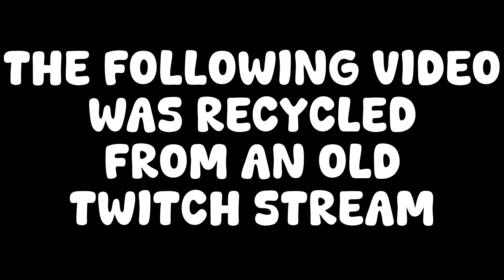HE GOT STUCK!! More Waves! | Gang Beasts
Good ole memories from my New Years twitch stream a few years ago lol. The waves keep coming! OH NO SHERMAN!

● Sherman

I'd really appreciate you so much!! Have a wonderful day!! 💗✨

Want a real good drink to stay energized all day! With tasty flavors!